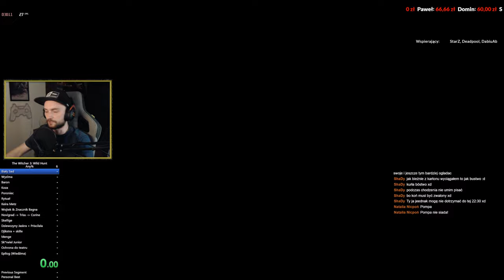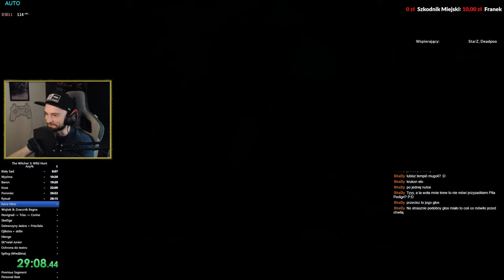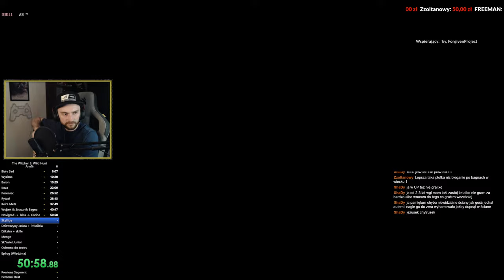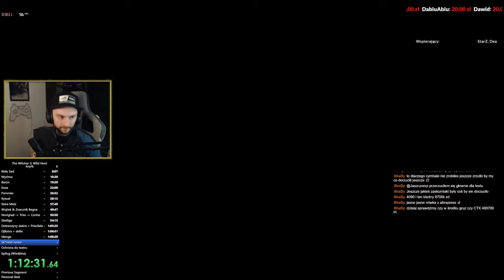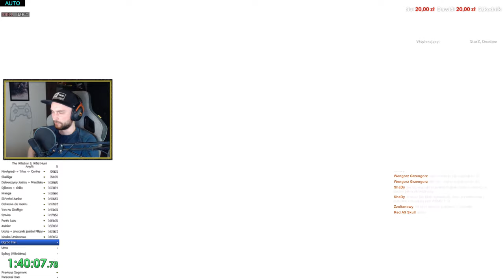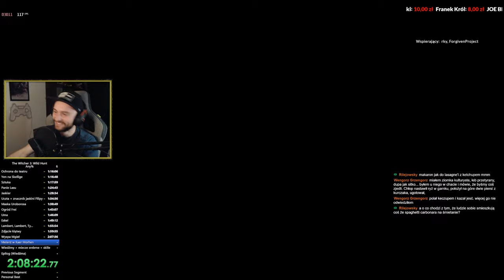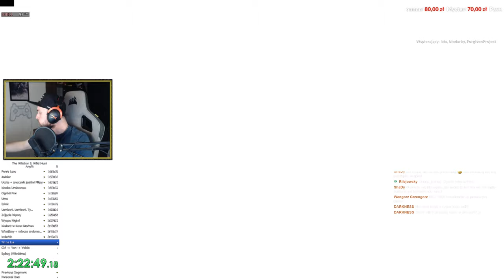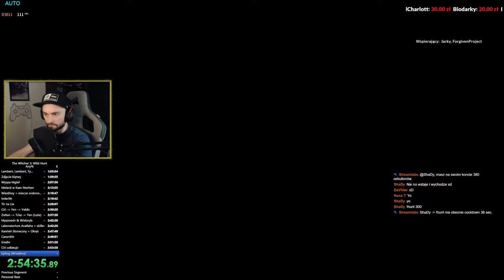Wiedźmin 3 SPEEDRUN / Classic / any% - 2:55:06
Fragment live streama z 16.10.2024.
Jest średnio.

tagi